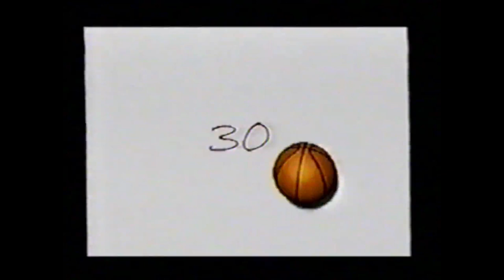Red Raiders Basketball 2001 2002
WPIAL Champions